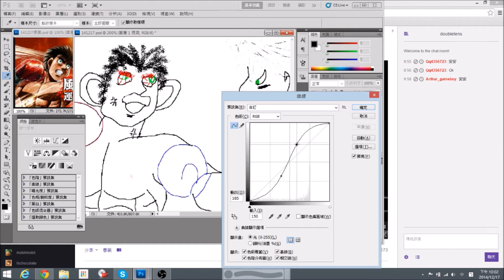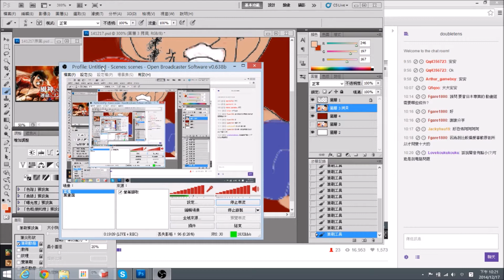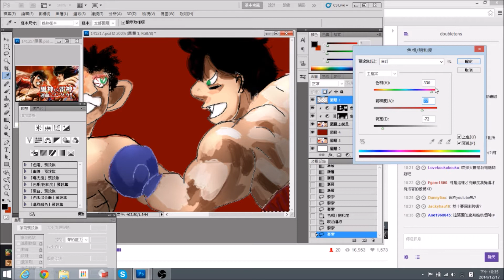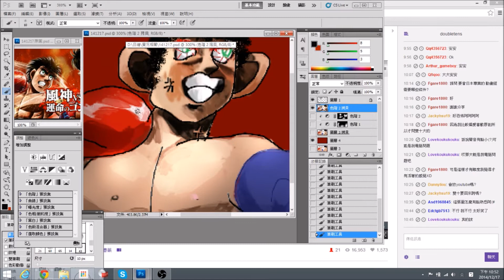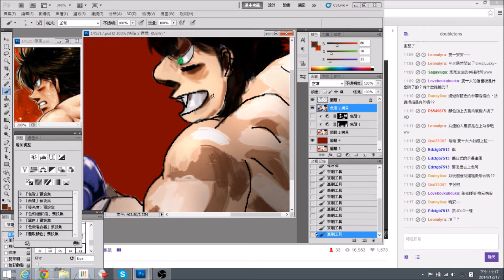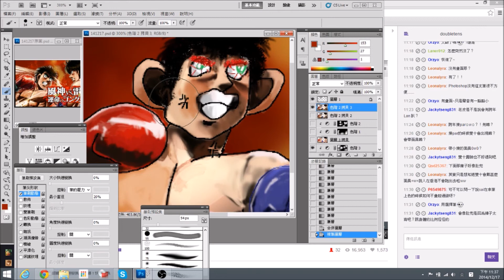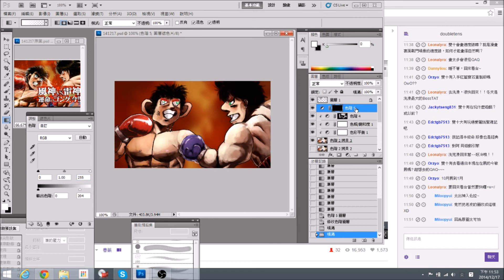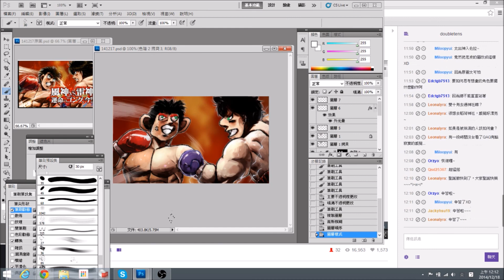141217 老皮+雙十祭 第一神拳 完整實況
由老皮畫線條~雙十上色~
這大概是史上第一次實況主跟繪師的共同創作了~呵呵